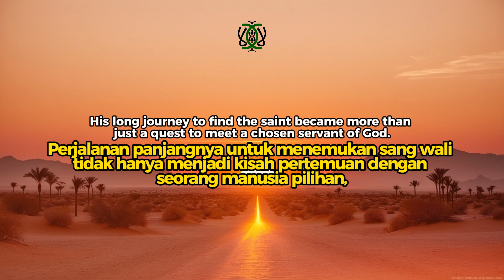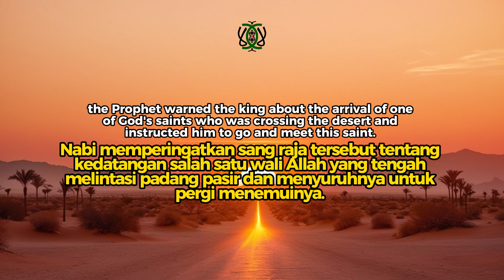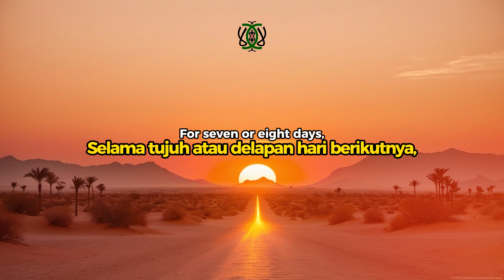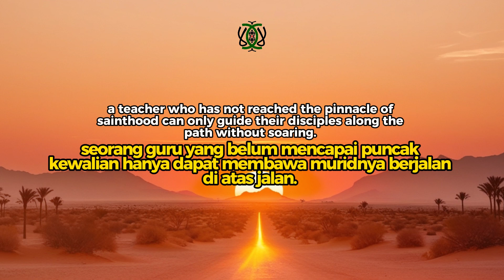"Bayazid al-Bistami: A King’s Dream, Prophetic Guidance, and the Radiant Light of Sainthood"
Discover the profound story of Bayazid al-Bistami, a saint whose divine light guided seekers to spiritual truth. This captivating tale begins with a king’s recurring dream of the Prophet Muhammad ﷺ, who urged him to find and honor this saint crossing the desert. Witness how the king’s journey of reverence transformed his understanding of spirituality, sainthood, and the role of a true Shaykh. Learn about the significance of prophetic dreams, divine guidance, and the radiant presence of saints in Islamic history. Explore the timeless wisdom of connecting with a spiritual teacher and the power of divine light in a believer’s heart.